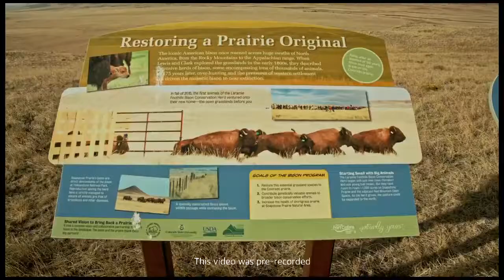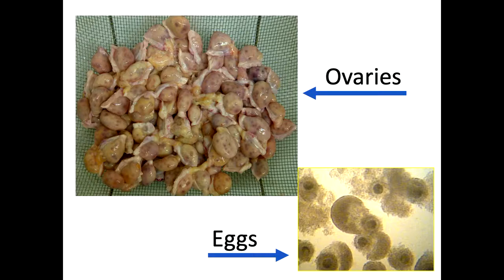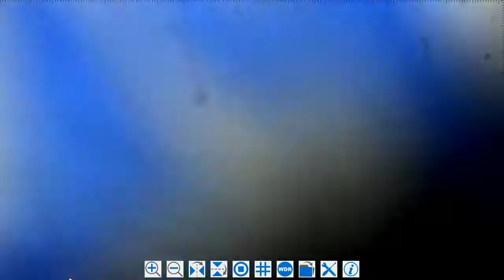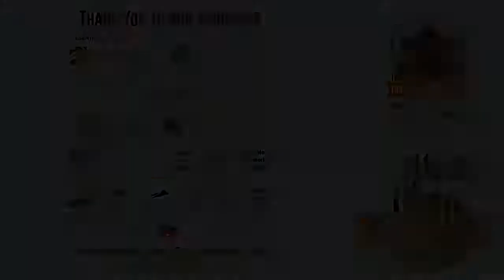2020 Fort Collins Book Fest: The Bison Project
On November 1, 2015 ten bison were released onto Soapstone Prairie Natural Area and Red Mountain Open Space in northern Colorado establishing the Laramie Foothills Bison Conservation Herd. Today, only 5 years later, approximately 100 bison now roam nearly 3,000 acres on these public open spaces. Join Dr. Jennifer Barfield as she introduces you to the herd (virtually) and takes you into the lab where she will provide a look into the science behind establishing the herd. She also looks to the future and discuss how, what started here in northern Colorado, is having an impact for bison conservation across the country.

Presented by Poudre River Public Library District, 2020